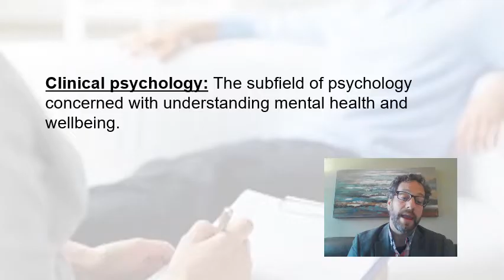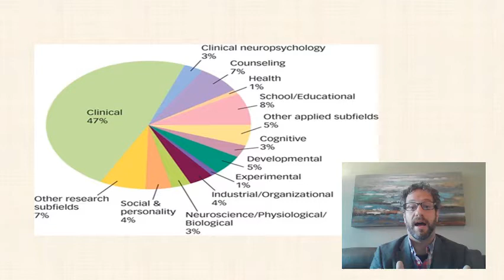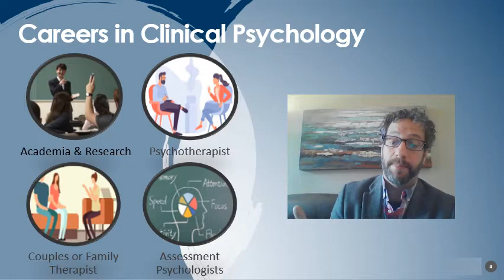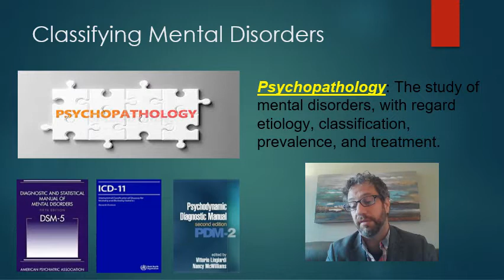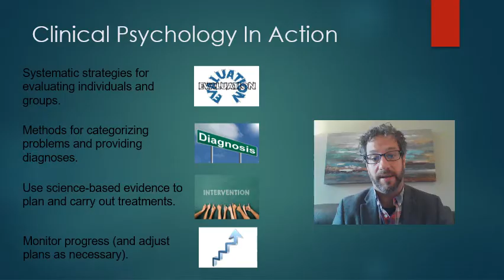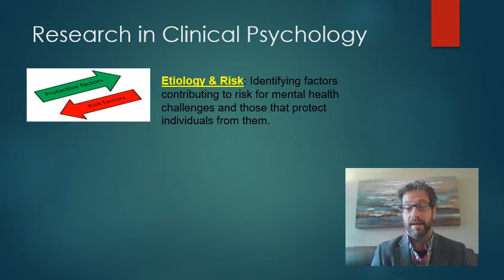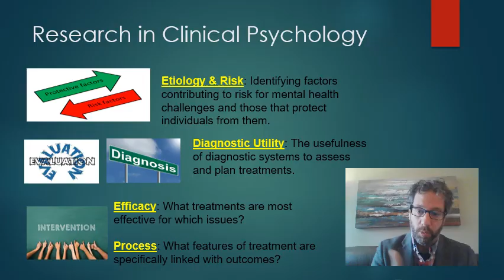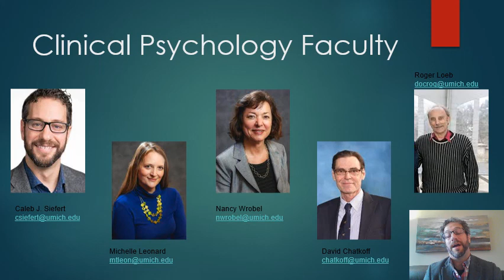Clinical Psychology: Overview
In this video, Dr. Caleb Siefert provides an overview of the field of clinical psychology and describes classes that are available in the area at the University of Michigan-Dearborn.